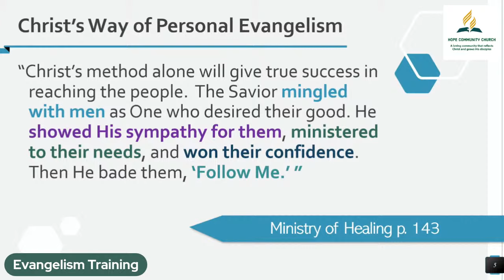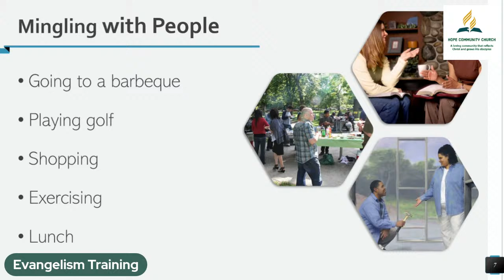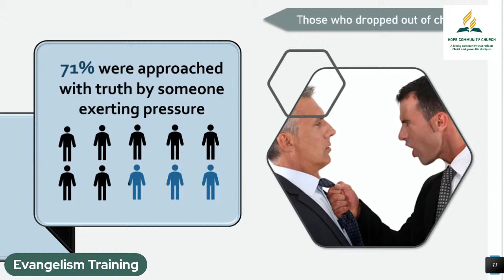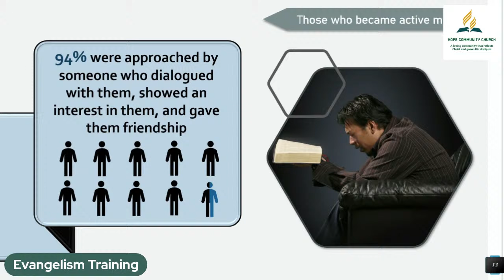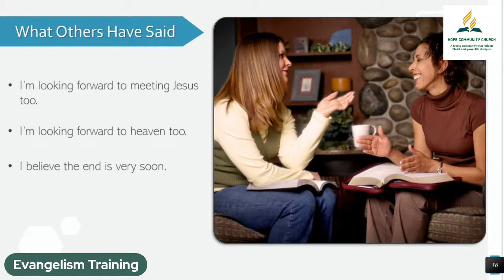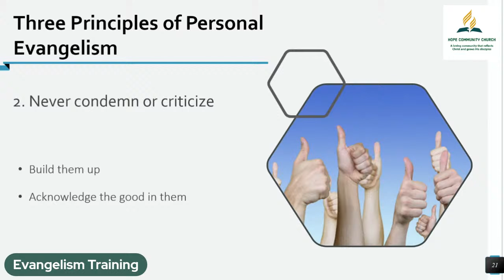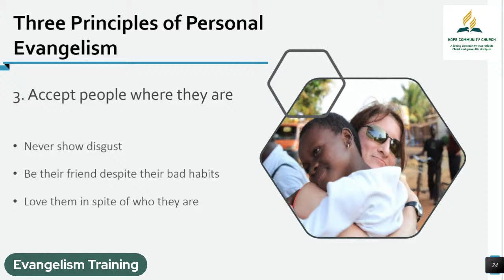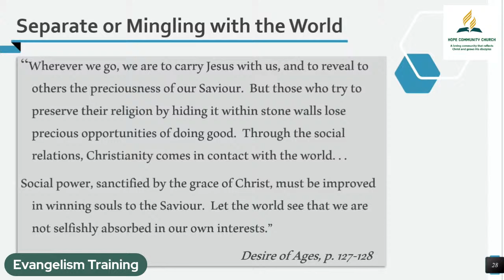Copy of Living Evangelism Life